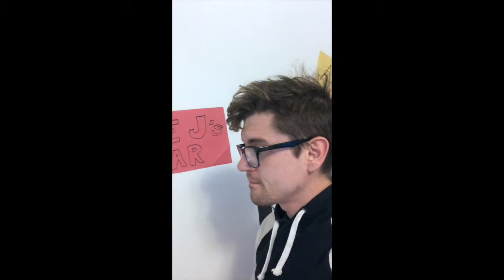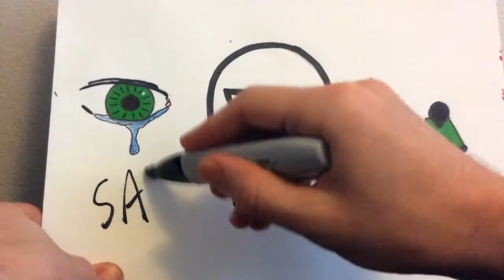3 Things I Learned Recently Vol 3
Some vocabulary, age effects on drinking and Catch 22